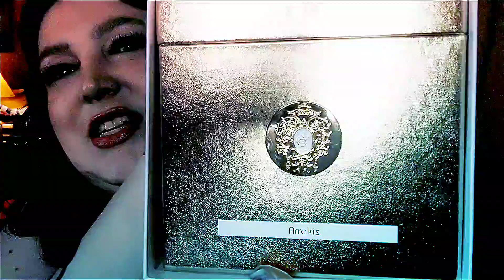ARRAKIS from Tiziana Terenzi | PERFUME REVIEW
Hello! Today I am talking in-depth about the perfume Arrakis from Tiziana Terenzi! Open me for more information! xo

The Perfumer for Arrakis is Paolo Terenzi. It was launched in 2019.
Top Notes: Osmanthus, Spicy notes, Saffron, Citruses, Rosemary, Thyme, Grapefruit
Middle Notes: Tobacco, Guaiac wood, Vetiver, Patchouli
Base Notes: Tonka bean, Amber, Musk

Earn cash back shopping through Ebates! You can earn hundreds of dollars in cash, or credit to your favorite stores - and it's FREE to sign up!

FTC: This is a NOT a sponsored video, all items were purchased at my own expense. All opinions given are my own. Fragrances marked with a star (⭐️) were provided by Your Perfumed City™.